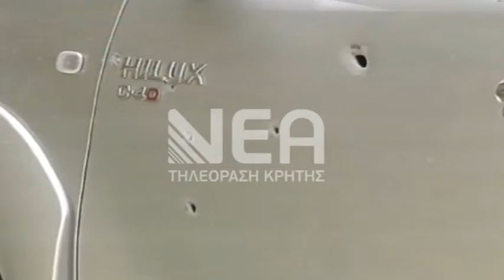ΔΙΚΗ ΦΟΝΟΣ ΖΑΚΑΚΗ